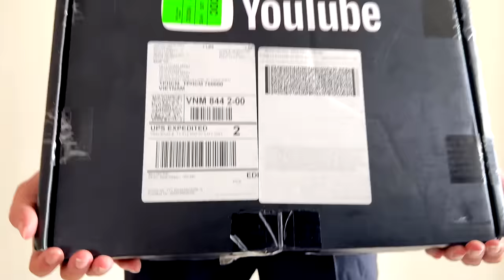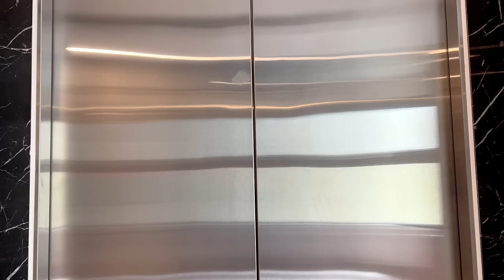TEAM SPIDER-MAN vs BAD GUY TEAM || Take Back GOLD YOUTUBE PLAY BUTTON ( Live Action )